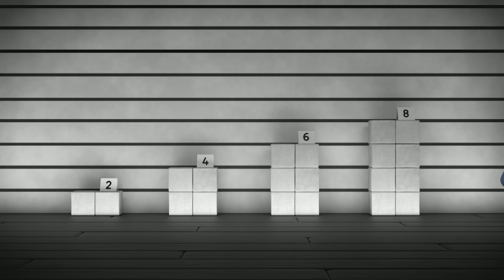Numberblocks - Countdown | Learn to Count | Learning Blocks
Learn to count down from from fifteen in this video!